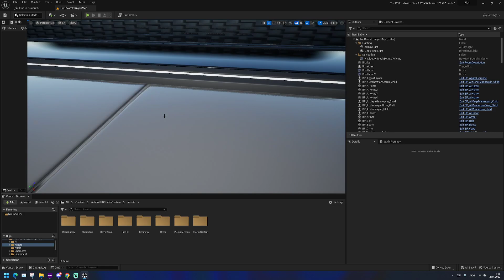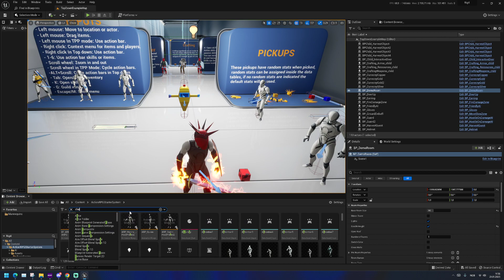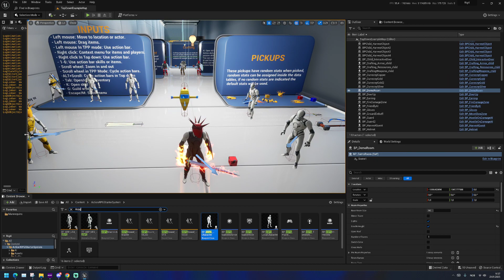ARPG ue4 and ue5 rig